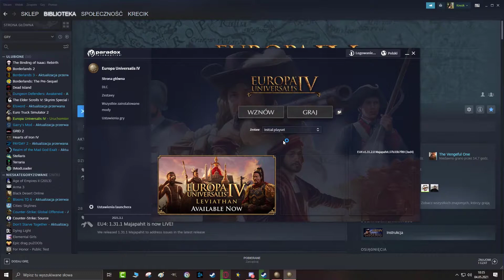EU4 CRASH SPEEDRUN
Fast tutorial how to crash game:
1. Click on province
2. Done